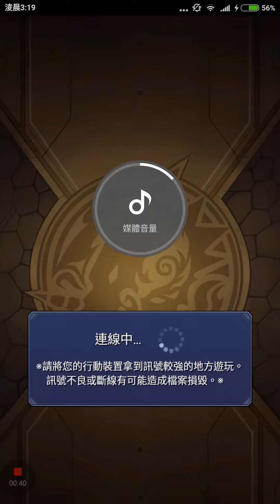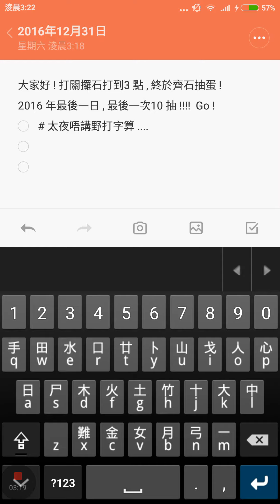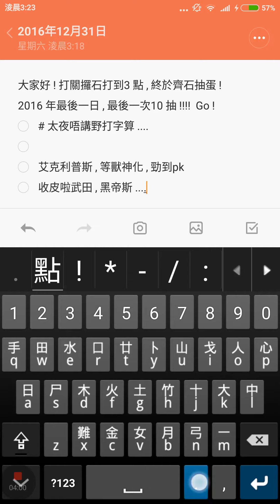年尾10 抽確一隻6 星 [ 伏味又好濃啦 ..... 記得睇字 ] 怪物彈珠 monster strike